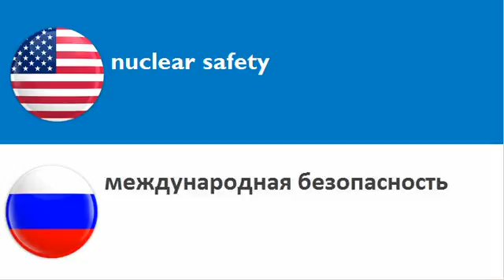LEARN RUSSIAN WORDS = THEME = safety